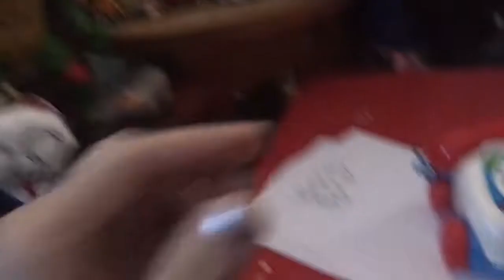Germdee’s living room 02 Canadian famous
Just keep working on it everyday till your Canadian famous